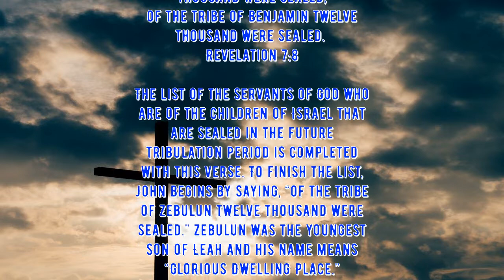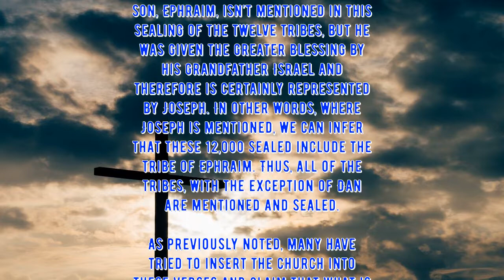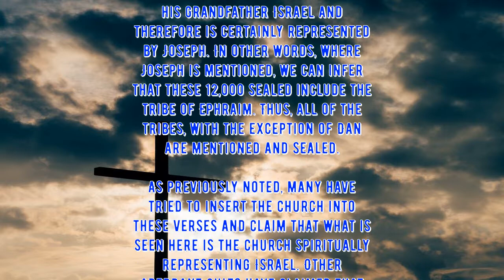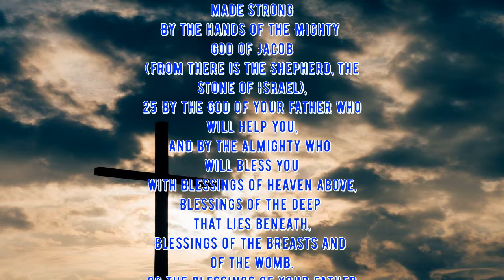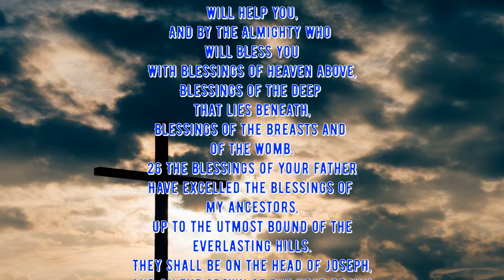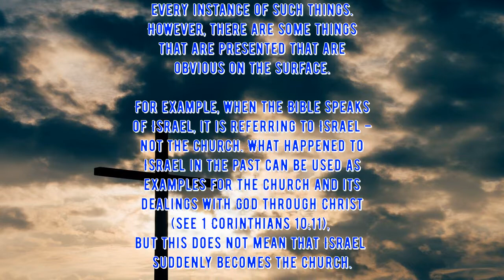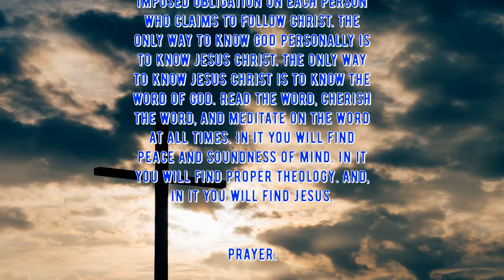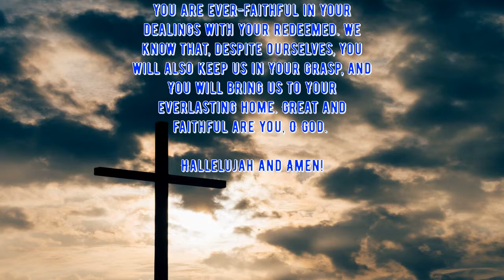Daily Writing - Revelation 7:8